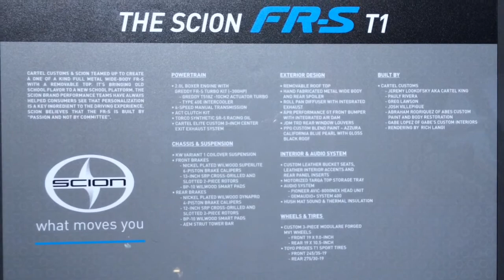Scion FR-S T1 Convertible Car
Here is a close up look at the new 2015 Scion FR-S T1 convertible car.  Scion's new convertible sports car looks like lots of fun to drive, and it performs just like the original Scion FR-S.  It makes a great drift car.